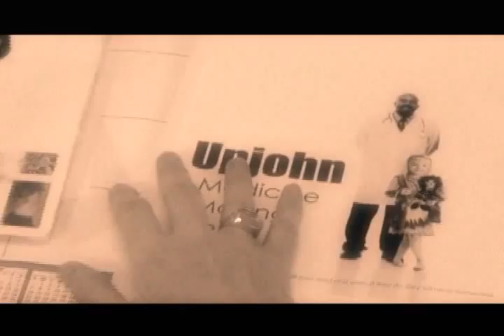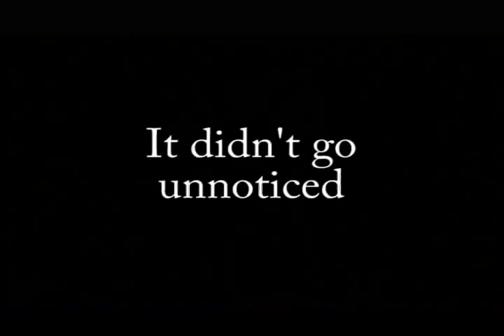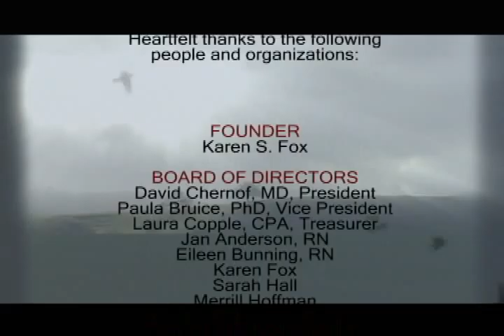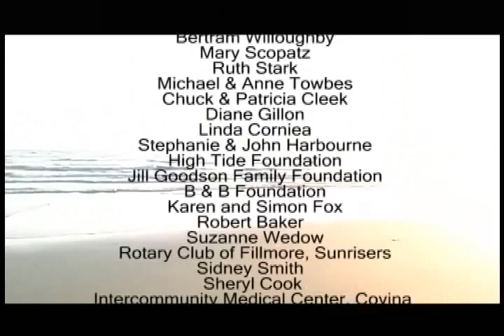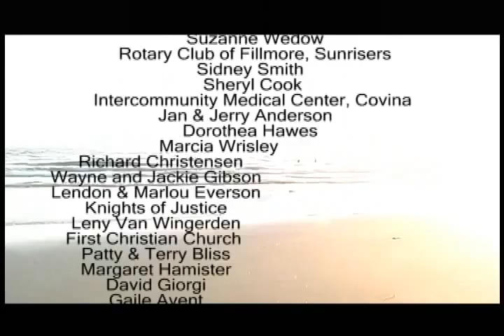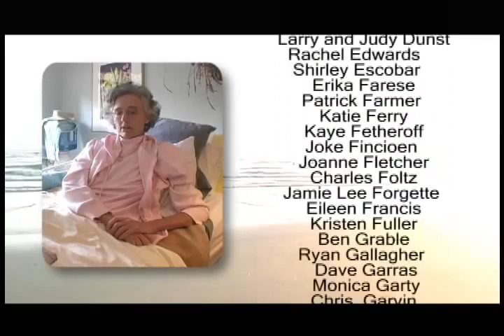Raggedy Ann Volunteer Story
25 years ago Karen Fox, a single mom, started volunteering in hospitals dressed as Raggedy Ann.  Since then her actions have inspired thousands of students and adults to visit the sick and dying all over America - totalling over 1 million volunteer-hours.  The video tells the story.